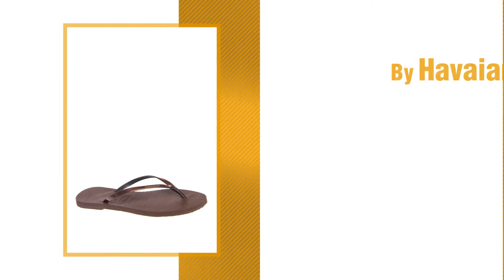The North Face Sandals // New & Popular 2017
Black Friday / Cyber Monday Havaianas You Metallic Flip Flops (dark Brown) Womens Sandals (37-38 BR / 7-8 B(M) US by Havaianas

Black Friday / Cyber Monday Havaianas Women's Slim Logo Metallic Flip Flops (37 BR/ 6.5-7.5B (M) US, Sand Grey/ by Havaianas

Black Friday / Cyber Monday Havaianas Women`s Flip Flops Slim Tropical Sexy Sandals Many Colors Any Size. (35-36 BR / by Havaianas

Black Friday / Cyber Monday Havaianas Women's Disney Stylish Flip Flops Light Pink Sandal by Havaianas

Black Friday / Cyber Monday The North Face Base Camp Lite Flip-Flop Women's Falcon Brown/Rainy Day Ivory 8 by The North Face

Black Friday / Cyber Monday The North Face Base Camp Plus Mini Flip-Flop Women's TNF Black/Q-Silver Grey 6 by The North Face

Black Friday / Cyber Monday Havaianas Women's Slim Hardware Flip Flops Rose Gold/Rose Gold/Rose Gold Sandal by Havaianas